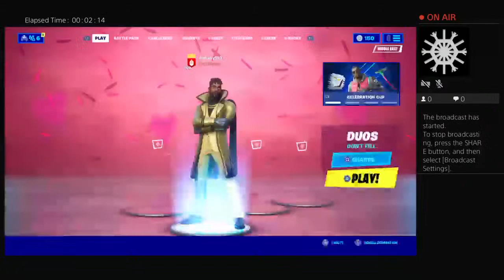Solo duos game play